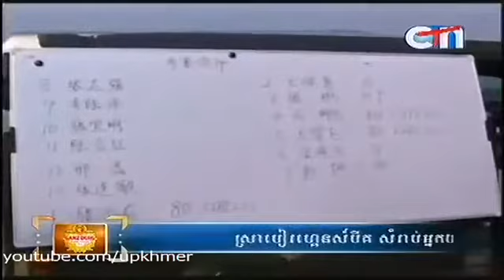Khmer News, CTN Daily News on Morning on 30 Oct 2013 Part 1_7